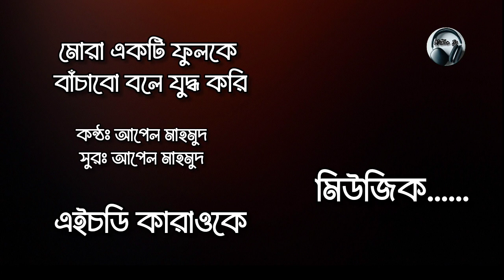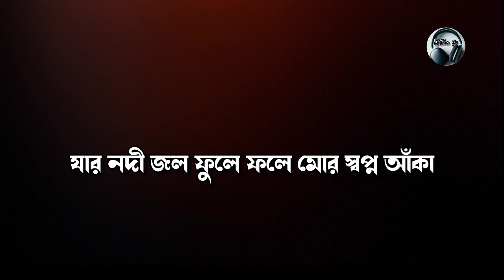Mora Ekti Phool Ke Bachabo Bole Juddho Kori | Bangla Karaoke | মোরা একটি ফুলকে বাঁচাবো বলে যুদ্ধ করি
Mora Ekti Phool Ke Bachabo Bole Juddho Kori
(মোরা একটি ফুলকে বাঁচাবো ...